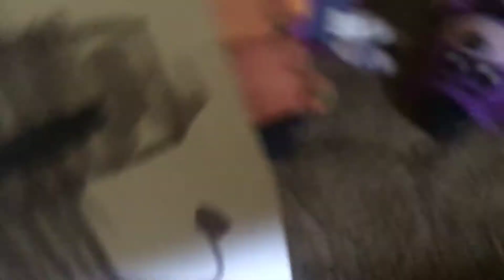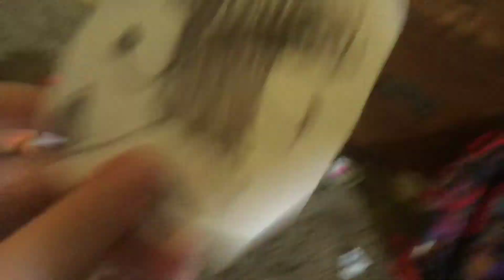Bfp 3 episode 1 part 1 Back to the beginning